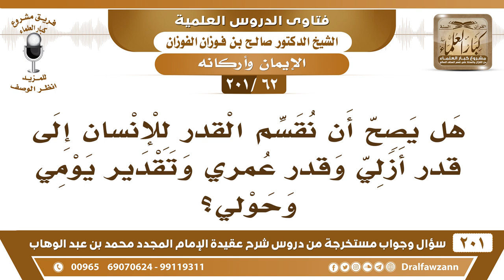[62 -201] هل يصح أن نقسم القدر للإنسان إلى قدر أزلي وقدر عمري وتقدير يومي وحولي؟ - صالح الفوزان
-[62 -201] السؤال: هل يصح أن نقسم القدر للإنسان إلى قدر أزلي وقدر عمري وتقدير يومي وحولي؟
الجواب: نعم هذا معروف التقدير الأزلي هذا الذي في اللوح المحفوظ، وأما التقادير الأخرى التقدير العمري الذي يُكتب على الإنسان وهو بطن أمه، هذا عُمري، التقدير الحولي هذا الذي يُكتب في ليلة القدر،  ﴿فِيهَا يُفْرَقُ كُلُّ أَمْرٍ حَكِيمٍ﴾ [الدخان:4]، التقدير اليومي هذا الذي يُقدر في اليوم من أعمال اليوم قال تعالى: ﴿كُلَّ يَوْمٍ هُوَ فِي شَأْنٍ﴾ [الرحمن:29]، وهي كلها ترجع إلى القدر السابق تفاصيل، هي تفاصيلُ للقدر السابق.
للاشتراك في قناة الشيخ صالح الفوزان

للاستفسار والإقتراحات والدعم
رئيس الفريق
لمشروع كبار العلماء